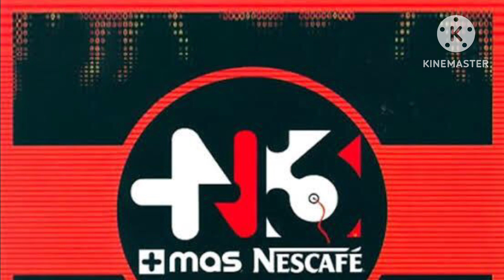JD Davis Vs Plastikman - Bocca | +Mas Nescafé Año 3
Canción: Bocca
Versión: Radio Edit
Artista(s): JD Davis Vs Plastikman
Album: +Mas Nescafé Año 3
Disco: CD-14
Año: 2006

(Philippe Laurent & David Hernand)
Productor: Philippe Laurent & David Hernand